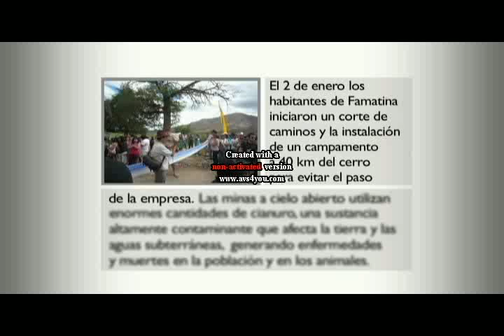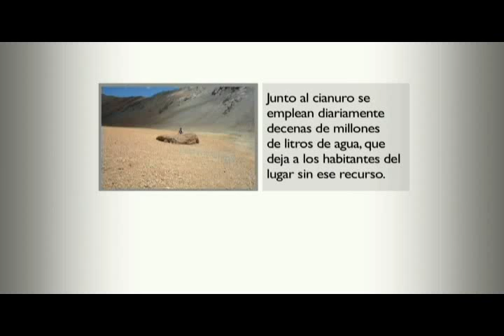lo que no salio Converted